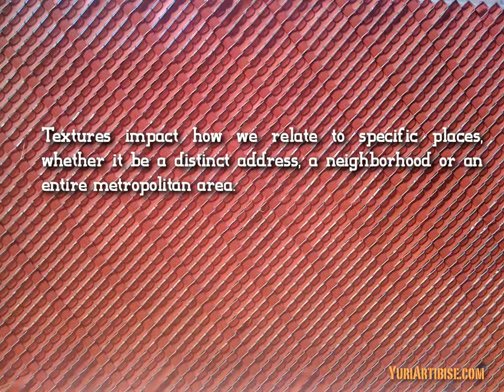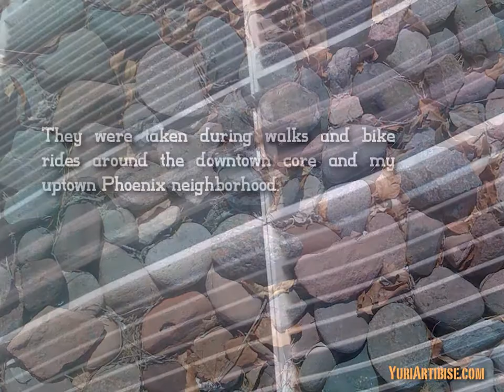Textures of Phoenix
One of my favorite things about living in an urban environment are the multitude of textures than I come across on a daily basis. Often unseen and unnoticed, the textures of a city form the backdrop in front of which we conduct our lives.

These are some of the textures of Phoenix that provide the backdrop for my daily life. They were taken during walks and bike rides around the downtown core and my uptown Phoenix neighborhood.